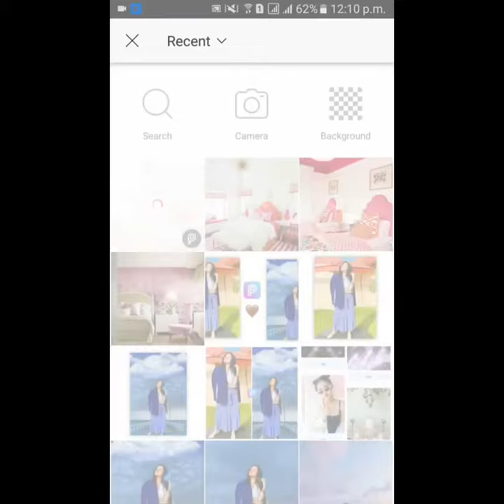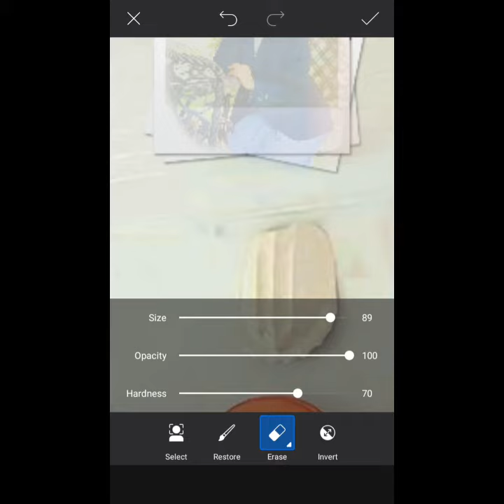how to make your background attractive ? pink background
♡ Here you will find editing videos & poses ideas.✨✨

Topic Cover ♡ :

How to make your background Attractive
How to Change your background
Easy way to edit picture